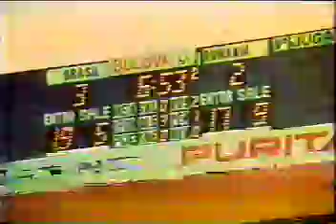Brasil 3 x 2 Romênia Copa 1970